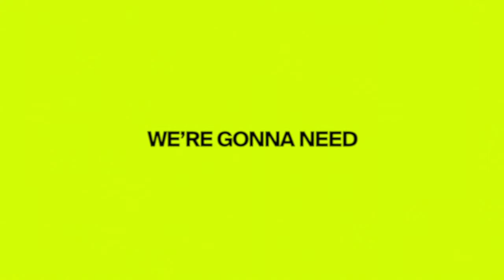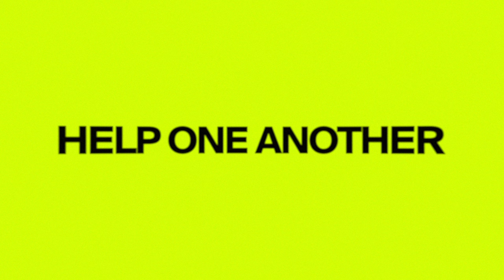Riton Presents Gucci Soundsystem - Let's Stick Around (Feat. Jarvis Cocker)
Written by Riton, Ben Rymer and Jarvis Cocker
Produced by Riton and Ben Rymer
Vocals by Jarvis Cocker
Video Directed by Sam Coldy

Official Lyrics
This is not a question of being wrong, or being right
Because if what we say is wrong, then that’s just fine
It’s more of a question of being on our side
Because then if what we say is right, at least we all tried

Now, we all know that things must change
Trying to ignore it seems really strange
The moment has come to not get down but to help each other
You know what? Let’s stick around

Let’s stick around

No one is saying one person can do it all
But a thousand tiny bricks build one humongous wall
And you know we’re going to need a wall to stop this rising tide
It’s a giant sticking plaster for ailing mother earth
Brothers and sisters this is a stick up, so put your hands up in the air

Ahh
Ahh
Ahh
Ahh

It’s a sticky situation
How do we get out of this mess?
My heart is in my mouth
I don't know what to do for the best
But, seeing as we’re stuck with it
The best idea I’ve found
Is to help one another
You know what?